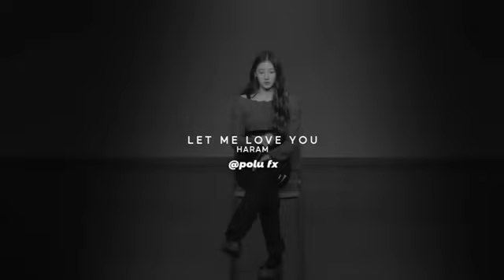DJ snake - Let me love you - [slowed+reverb]